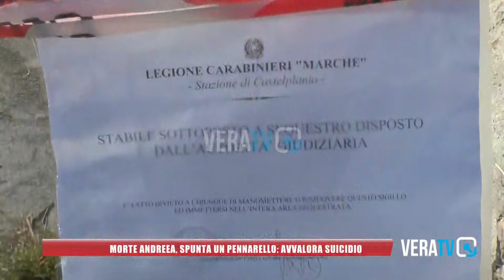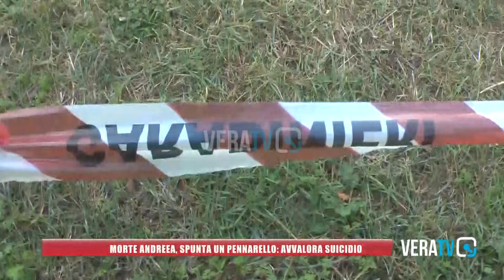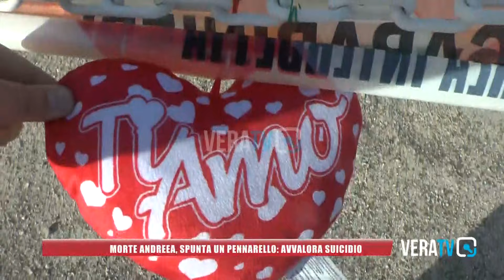Castelplanio - Morte di Andreea, nel casolare trovato un pennarello: avvalora l'ipotesi del suicidio